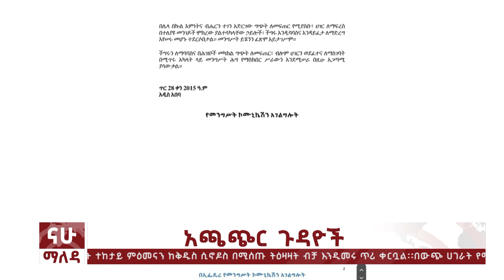ማለዳ | NAHOO MALEDA I ጥር 29፣ 2015 ፣ 2015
ማለዳ | NAHOO MALEDA I ጥር 30፣ 2015 ፣ 2015 @Nahootv